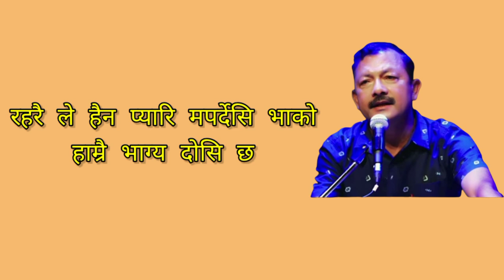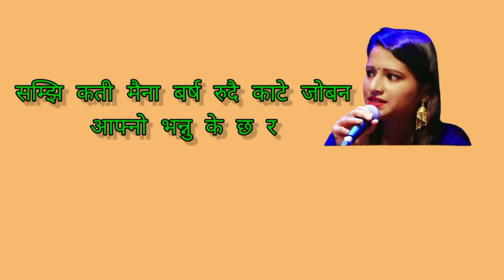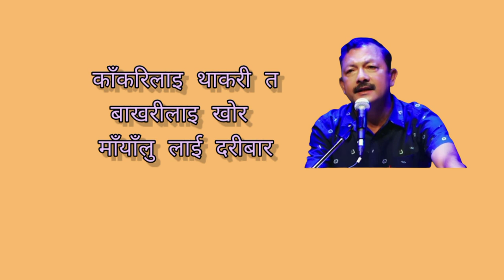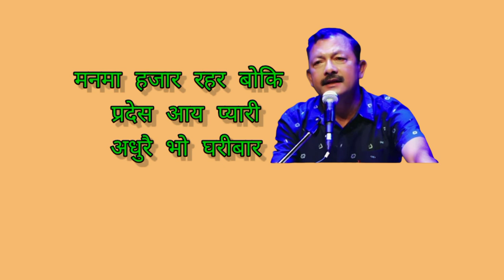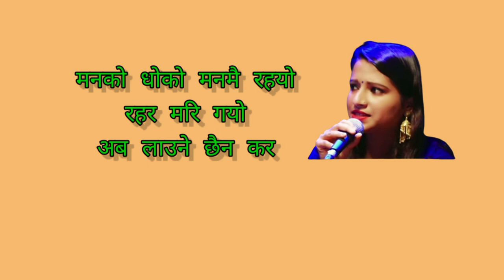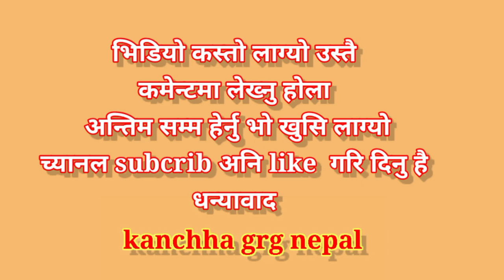Narayan Rayamaji songs | निरमाया ठुली Niramaya thuli | Narayan Rayamajhi - Kamala Pokharel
आखिर कि ,,,,,?

निरमाया ठुलि तिमि  संगै हाँसि खुसि रहुला भनि बिबाहा बन्दनमा बादियका थियौ केहि समयत खुसि नै रहयो ति पल हरु तर आज केहि खुसि थपौ कि भनि केहि समयको लागि प्रदेसिन बाध्य भय  एउटा आखा कर्णालीको उर्ली आउने भेल अर्को आखा कोशि छ तै पनि मन समालेको छु रहरैले हैन प्यारी म परदेशी भाको हाम्रै भाग्य दोषी छ के गर्नु प्रदेस गै केहि कमाउला सोचेको थिय सोचे जस्तो नहुदो रैछ रातो भन्नु सिम्रीक टिका सिउ"दो भर्ने सिन्दुर पहेलो बेसार भने झै दुखि को त दुखै त रैछनि जहा गयनि आखिर
सम्झी काटे मैना वर्ष रुदै काटे जोवन आफ्नो भन्नु केछर
सानु बस तिम्रै सम्झना मा यो प्रदेसमा दुख संगै रुमलिदै छु साचै काकरीलाई थाकरी त बाखरीलाई खोर मायालुलाई दरीबार, मनमा हजार रहर बोकि परदेश आय प्यारी अधुरै भो घरीबार  हो यस्तै भो प्रदेस को जिन्दगि सानु , अब त मनि फर्कने कोसिस गर्छु कति दुख गर्नु अर्काको देस जे गर्नु छ आफ्नै ठाउ मा गरौला तिमि संगै सुख दुख साट्ने छु मोहिमाथी नौनी घिउ त पानी माथी तेल दुधमाथी लाग्यो तर
मनको धोको मनमै रह्यो रहर मरी गयो अब लाउने छैन कर हो अब म तिम्रै काखमा रमाउन आउने छु ,धेरै दुख छ प्रदेसि हुन प्रदेसि हुने रहर गर्दिन सानु ,,,,
यो गित  निकै नै मन छुने रहेको ले गित को साहारा लियर गित प्रेमि सम्म फेरि पस्केको छु
रचना । लय । सब्द -  नारायण रायमाझी
स्वर  नारायण रायमाझि र कमला पोखरेल
not  यो गित कुनै ब्यापारि प्रयोजन को लागि नभै केबल सम्झना स्वरुप लियको छु गल्ति भयमा माफ चाहान्छु यस गित सुन्नु र गित सुनि भाबुकता को सागरमा डुब्नु बाहेक अरु अधिकार मेरो छैन यस गित मा सम्पुर्ण अधिकार नारायण रायमाझि दाजुमा निहित छ उहाप्रति संमान साथै उहा को संगेतिक यात्रा सदै सफल रहुन कामना सर्जक ले कपिराइट दियमा सहुला र हटाउने आदेस आयमा तुरुन्त हटाइने छु